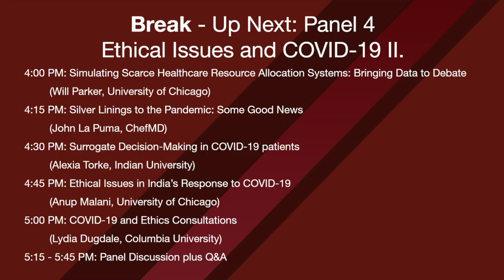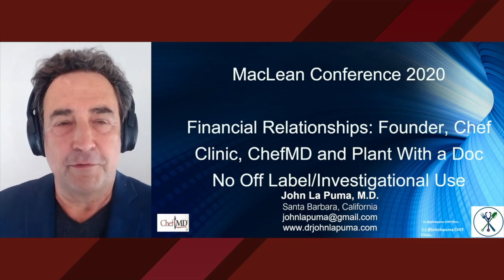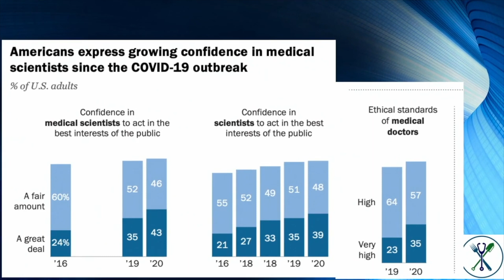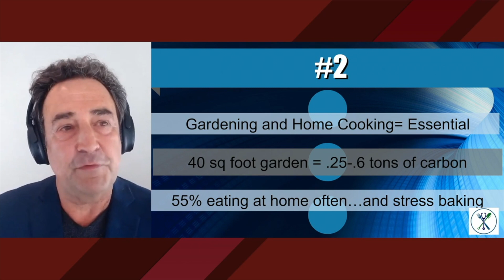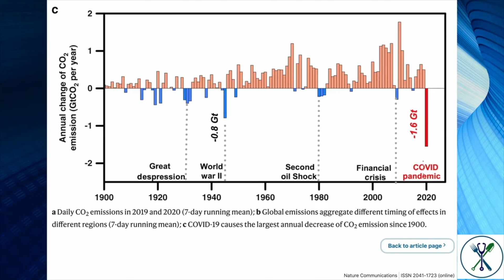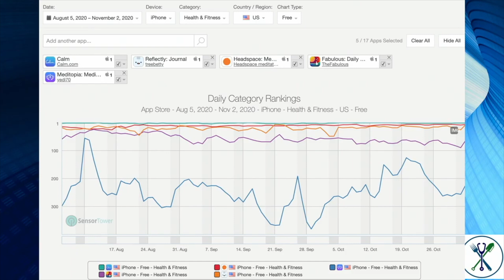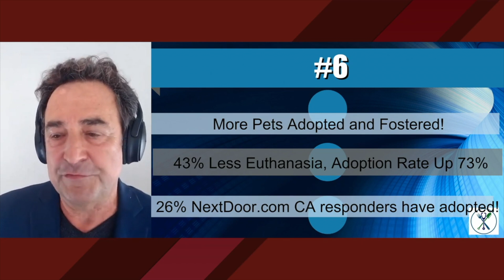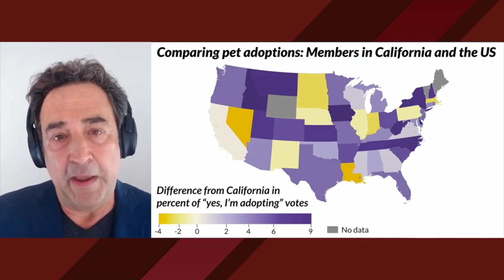Why You Should Go Outdoors For Your Health In 2021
In this video, Doctor John La Puma discusses the power of time in nature. Dr. La Puma addresses why nature is good for your health, and some of the other silver linings that came from the events of 2020.

ABOUT DR JOHN LA PUMA:
👍Dr. John La Puma is a nutrition specialist, chef, author, and practicing physician. He is the first physician to teach cooking and nutrition in Medical school in the U.S. Author of over 250 original publications, book chapters, abstracts and books. His research interests include weight control, deficit disorder, nature, nutrition, medicine, health worker stress management and medical ethics.